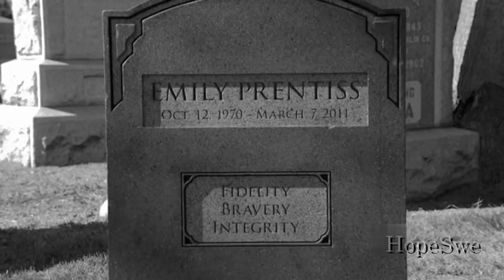Criminal Minds: The Team " It's okay, I'm all right"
A little something that I put together rather quickly because I was bored. Enjoy! :D